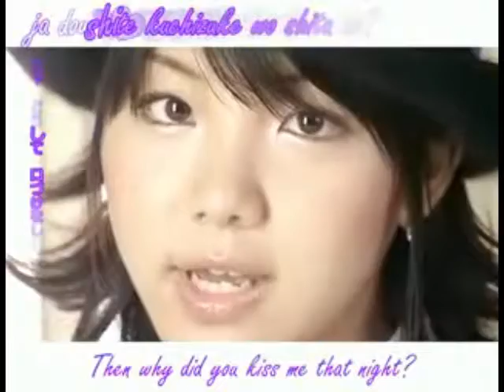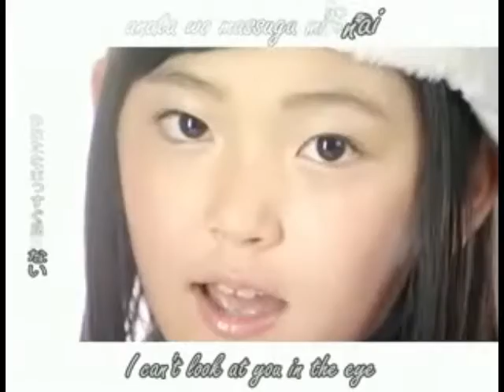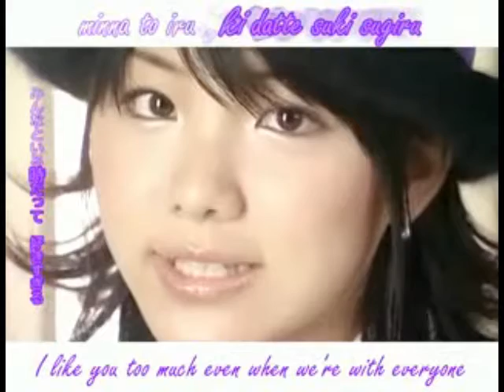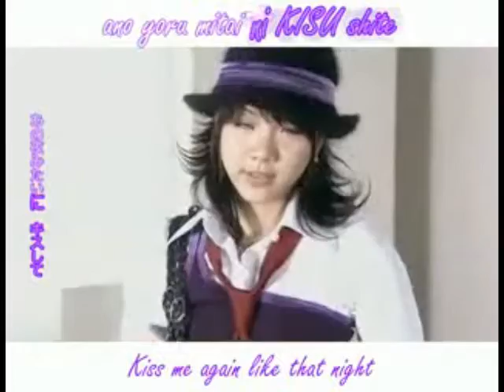First kiss Aa DUET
yay its another duet!~
me and   CardcaptorSakura93 did this duet!~
we sound pretty good right?